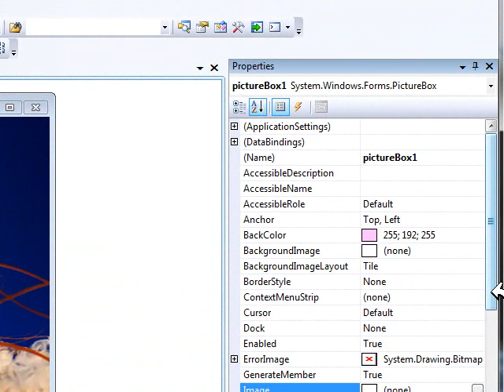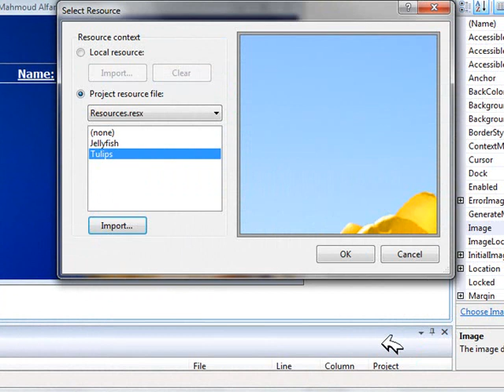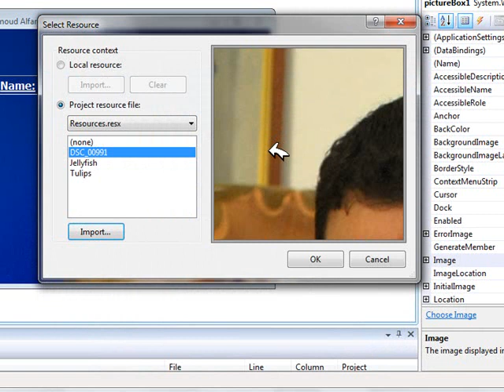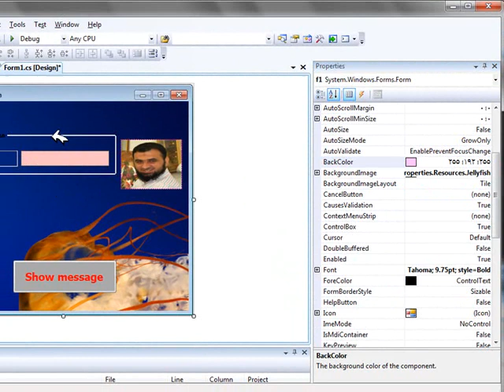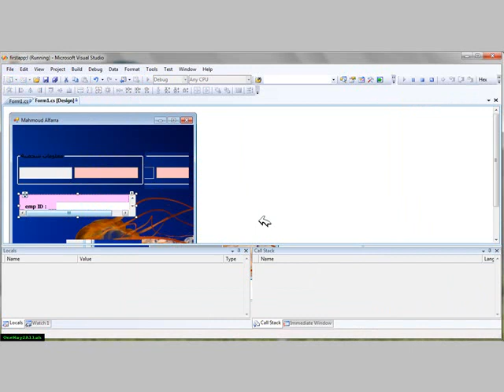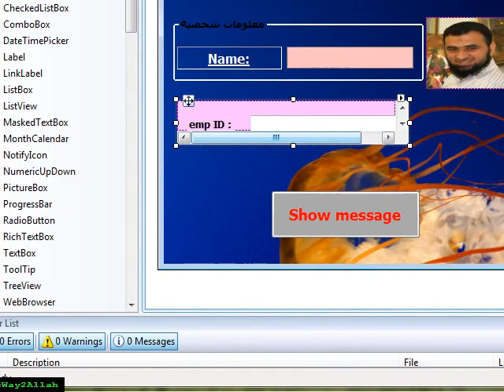شرح كيفية التعامل مع picturebox و groupbox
شرح لأهم استخدامات أدوات
picturebox و groupbox
في بيئة دوت نت
للمزيد